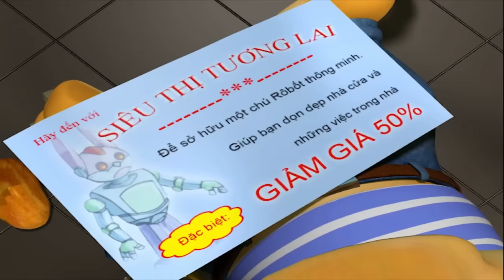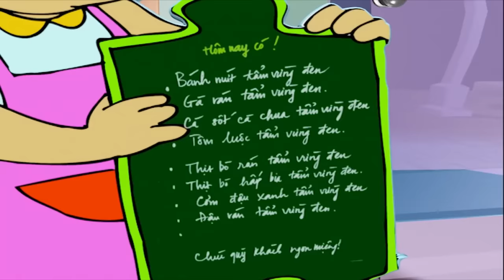Phim Hoạt Hình 3D Hay Nhất 2016 FULL HD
Phim Hoạt Hình 3D Hay Nhất 2016. Cùng bé xem những bộ phim hoạt hình mới nhất, trailer phim hoạt hình mới nhất tại đây nhé !

✔ Đăng ký để xem được nhiều video hoạt hình mới nhất